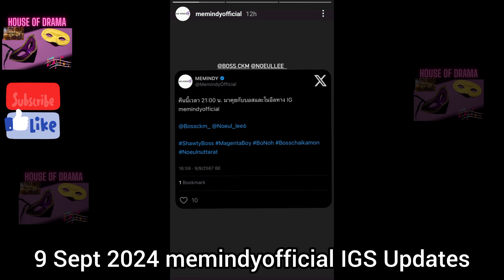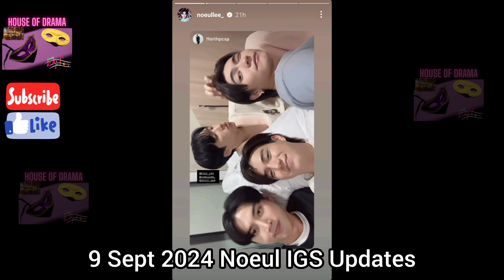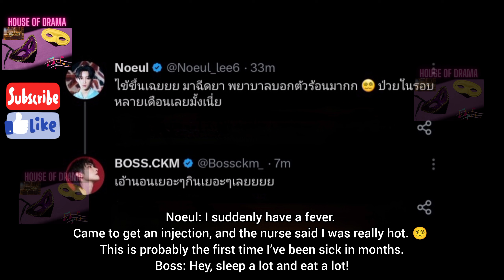[Eng Sub] 9 Sept 2024 BossNoeul IG Live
Love In The Air Japanese Version Phayu&Rain, Prapai&Sky Actors

BossNoeul sweetness FREEZER × MAGENTA Collaboration Part 2 🫠FREEZERXMAGENTAPOPUPSTOREinJAPAN

The Boy Next World series

BossNoeul in LoveSea Episode 7

BossNoeul Jealous
BossNoeul Possessive
BossNoeul Obsession
BossNoeul Confessed

Building Your Money Machine: The Secrets To Financial Freedom